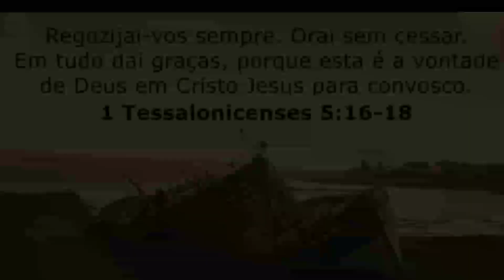GANHEI TIJOLOS DE DEMOLIÇÃO VOU REALIZAR UM SONHO - FOGÃO A LENHA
Um vídeo simples hoje e um recado sobre
Em breve vocês verão coisas gostosas feitas por mim no fogão a lenha que irei construir. Obrigada a todos pelo carinho e Obrigada meu Deus por me amparar em seus braços!!🙏🏻

Pra ficar perto de mim:💛

Abraços fraternos!!!